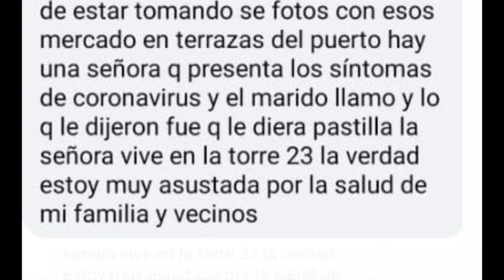Ciudadano denuncia comentario en redes sociales